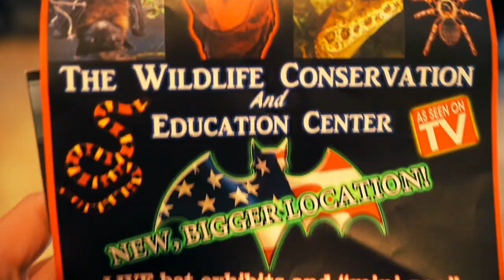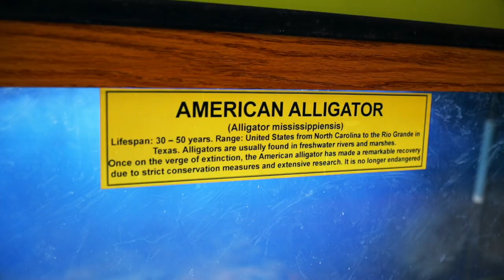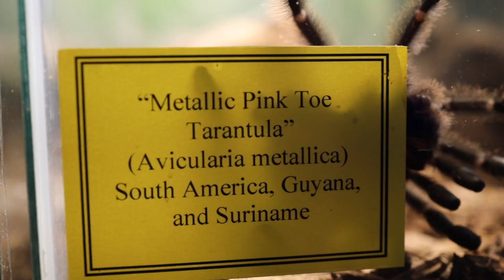The WildLife Conservation & Education Center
The Wildlife Conservation and Education Center!
New Jersey's "Bat-Cave!"

Our facility is dedicated to the conservation of bats and ALL wildlife, and to the public education on the importance of these truly magnificent flying mammals.

In 1993 , one of New Jersey's biggest and most read periodicals, "The Record", ran a front page story on our Curator / Lecturer Joseph D'Angeli and the life he leads as "New Jersey's own BATMAN". This was the first of many human interest stories on Mr. D'Angeli and the facility that he helped to create.

Mr. D'Angeli is a NJ state licensed Chiroptologist , and our facility is licensed to exhibit, lecture on & study live bats. Mr. D'Angeli is also a member and former scientific advisor to the AZA's Bat taxon advisory group (BAT TAG).

Our wonderful family of bats have educated many THOUSANDS of people and have been born in our facility or generously donated from zoological institutions worldwide.

We are licensed by the both the State of New Jersey Fish, Game & Wildlife, as well as the US Federal Fish & Wildlife, The USDA, and we support wildlife conservation WORLDWIDE.

We thank you for your support and interest in our facility and it's programs!